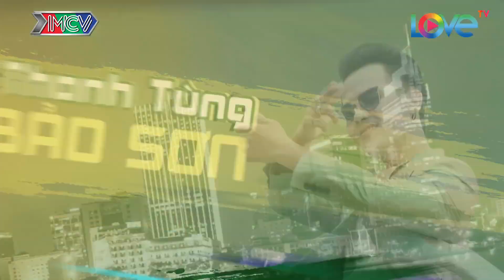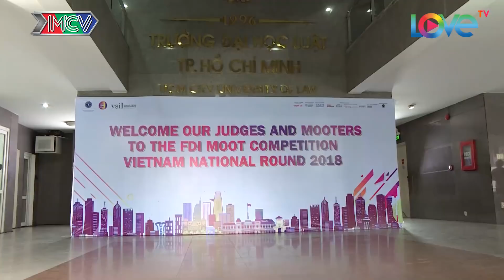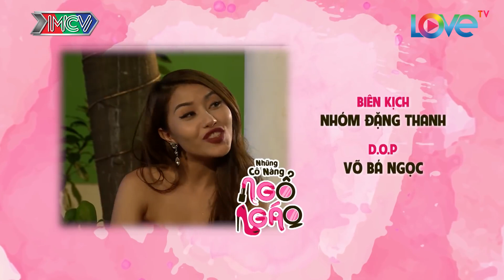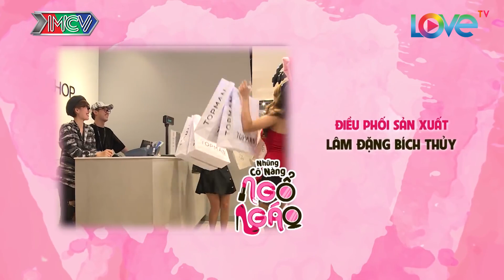NHỮNG CÔ NÀNG NGỔ NGÁO #1 - 30Mins | Thúc Lĩnh Lincoln cùng Bi Max tranh giành Nhung Gumiho 😘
🎬 NỘI DUNG:
Đang phải chật vật vì quyết tâm bỏ nhà đi để sống cuộc sống tự lập cũng như tâm trạng bị sụp đổ vì một "vết nhơ" của cuộc đời, Đàm Phương Linh đã gặp phải một người bạn tính tình "tưng tửng" nhưng đem lại cho người khác cảm giác đáng tin và an toàn - Hồng Thủy - tại một nơi không ai ngờ đến. Đàm Phương Linh đã quyết định theo dõi Hồng Thủy để tìm được nơi ở của cô và dọn về sống chung.

💡 CÚ PHÁP TÌM NHANH:
mcv comedy , mcv sitcom , những cô nàng ngổ ngáo, nhung co nang ngo ngao, nhung co nang ngo ngao tap 1, nhung co nang ngo ngao 1, ncnnn #1, ncnnn 1, ncnnn tap 1

📺 GIỚI THIỆU SITCOM:
NHỮNG CÔ NÀNG NGỔ NGÁO - là những câu chuyện xoay quanh cuộc sống của ba nữ sinh năm cuối. Yến (diễn viên Hồng Thủy) một diễn viên tập sự xinh đẹp, sôi nổi, điệu đà và cực kì tham vọng.  Kim hay còn gọi Carol Kim (diễn viên Đàm Phương Linh) một cô gái giàu có nhưng phải sống trong sự gò bó của gia đình, lạnh lùng, ít nói, luôn ôm mối hận với gã họa sĩ đã hãm hiếp mình. Linh - biệt danh là Arium Linh (diễn viên Nhung Gumiho) một cô gái hồn nhiên trong sáng, luôn hết mình với nghề thời trang và không quan tâm đến chuyện tình yêu.
Cả ba rời gia đình đến sống cùng nhau trong một căn biệt thự và bắt đầu vượt qua những sóng gió đầu đời. Ở tuổi 22, những cô nàng này đã bước vào đời với đầy sự kiêu ngạo, tự tin và thách thức. Họ lôi kéo những người ngoài cuộc vào rắc rối của mình và cuối cùng phải trả giá cho những sai lầm đã gây ra. Căn biệt thự không chỉ là nơi xảy ra bao nỗi “éo le” trong cuộc sống của các cô gái mà còn là một  xã hội thu nhỏ giúp họ trưởng thành.

🔔 KHUNG GIỜ PHÁT SÓNG: 22H30, Thứ 5-Thứ 6 hàng tuần trên kênh HTV7.